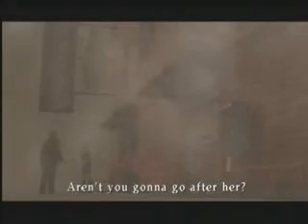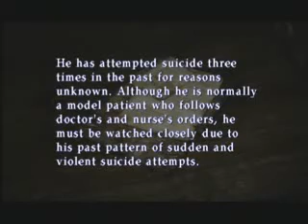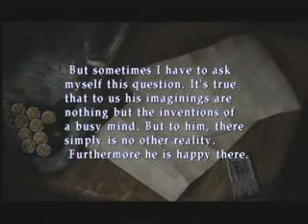Silent Hill 2 Part 8 To The Hospital